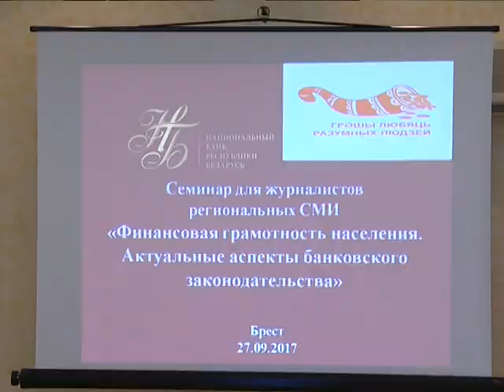2017-09-29 г. Брест. Семинар «Финансовая грамотность населения» Новости на Буг-ТВ.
Финансовая грамотность как один из показателей образованности населения. В Бресте прошел семинар по актуальным вопросам и нововведениям в сфере банковского законодательства. Участниками мероприятия стали журналисты ведущих редакций региона. Для них организаторы подготовили ряд тематических секций.